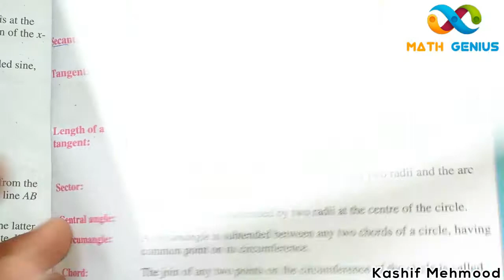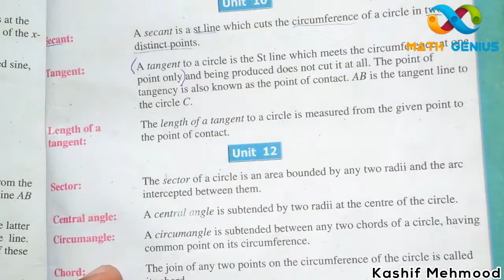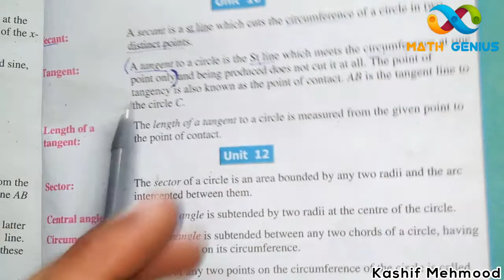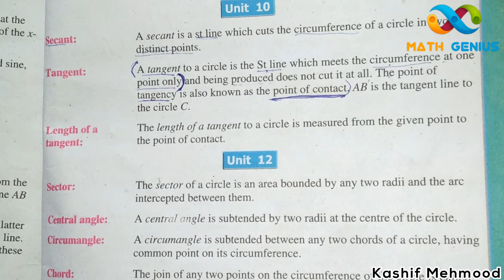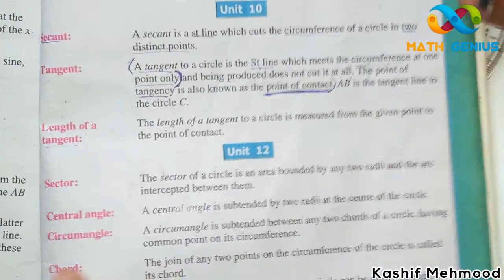Class 10th Math, Important definitions, Ch#10|| Math 10 Smart Syllabus definitions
This video consist of 10th Math important definitions from Ch#10 according to smart syllabus